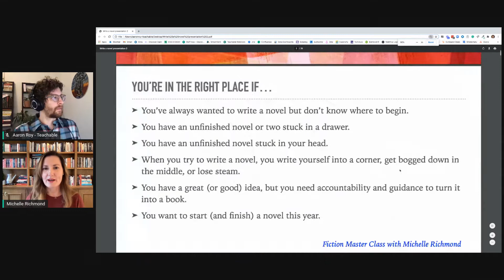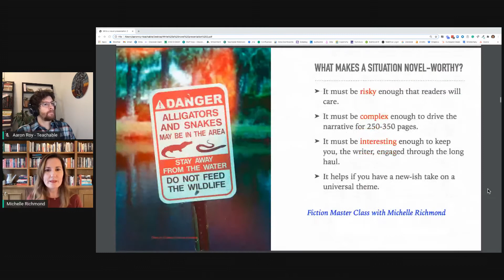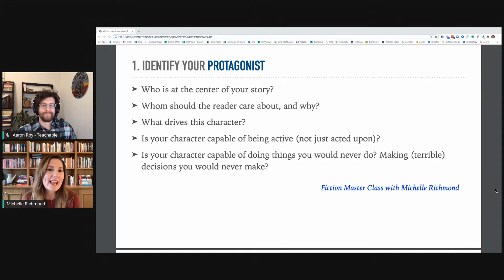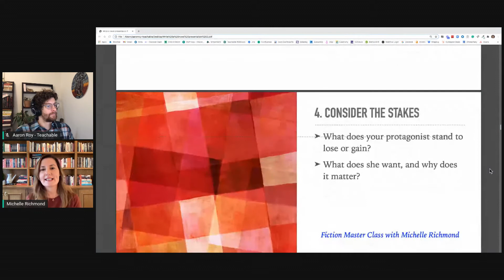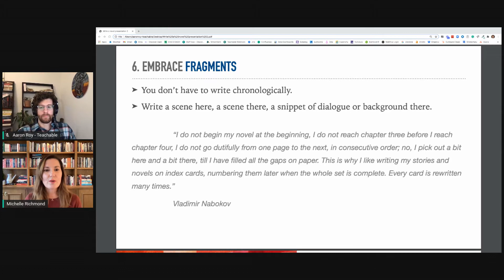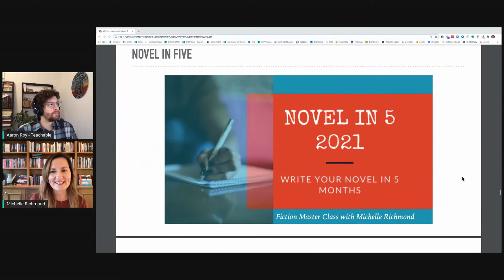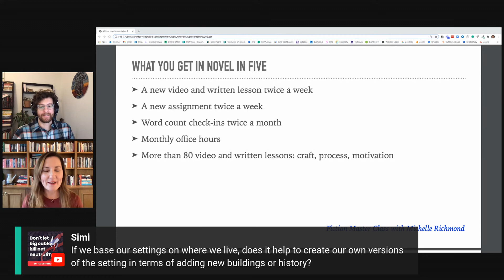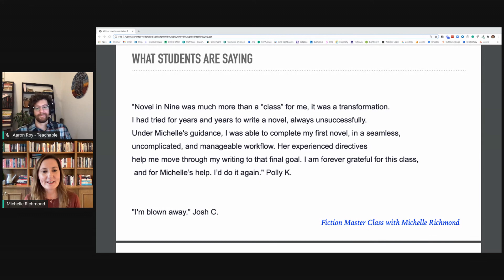How to Write Your Novel in 5 Months with Michelle Richmond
Topics covered in this workshop:
- How to take a novel from idea to finished draft
- How to get past the barriers that keep you from starting (and finishing) your novel
- Learn how much you can do with just 4,000 words per week
- Discover progressive craft techniques to help you build your novel scene by scene, chapter by chapter